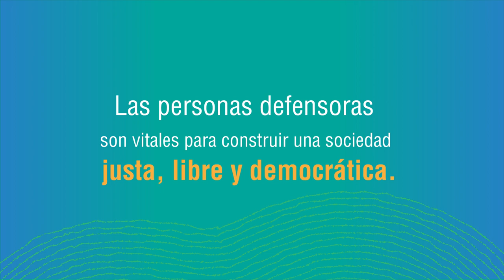Comunicado de Prensa: Personas Defensoras de Derechos Humanos